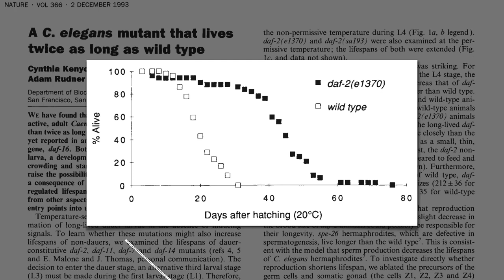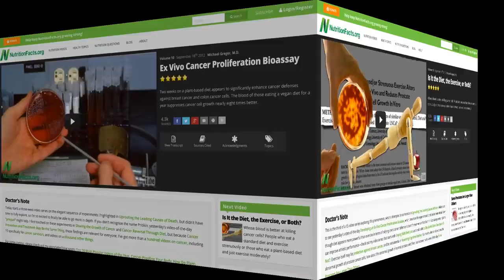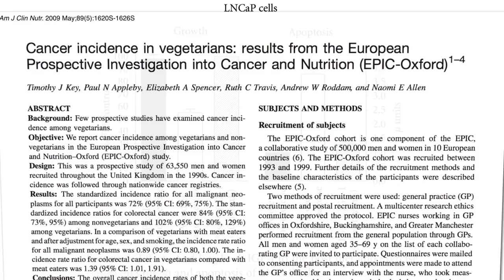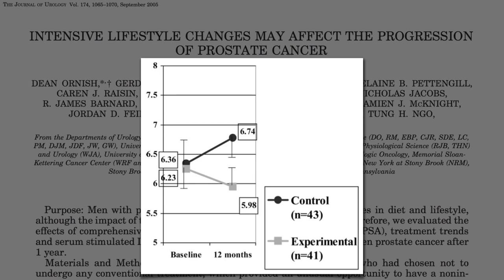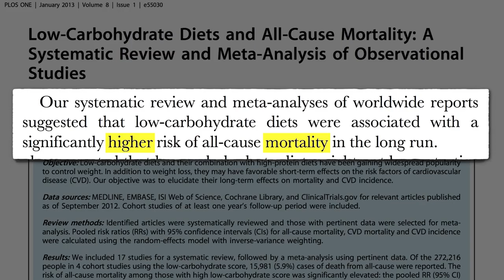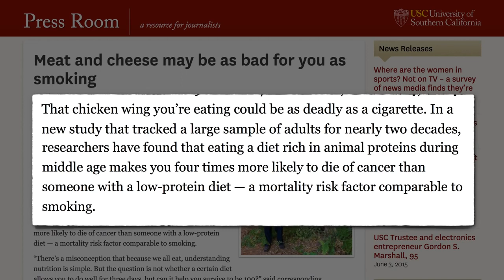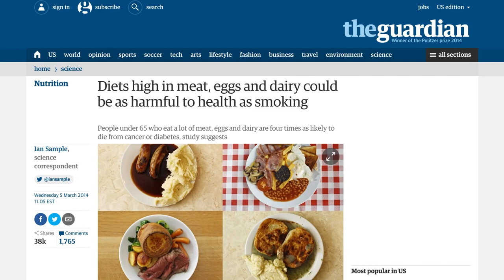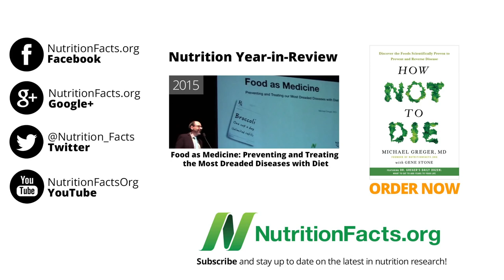Proteína Animal Comparado com Fumar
Notas do Dr. Greger: Apenas cerca de 1 em cada 10.000 pessoas chegam aos 100 anos de idade. Qual o seu segredo?

A história da IGF-1 é tão crucial, que é uma das primeiras séries de vídeos que fiz na NutritionFacts.org. Estou tão contente de finalmente concluir a tão esperada atualização. Se quiserem conhecer a história, podem ver a série original que começa Engendrando uma Cura

Para mais paralelismos entre a indústria do tabaco e a indústria alimentar, vejam:
• Cumplicidade da Associação Médica Americana com a Indústria do Tabaco Legendado em Português)

• A Dieta de Okinawa: Vivendo até aos 100 Legendado em Português)

Notem que a chamada baixa ingestão de proteína é na realidade a ingestão recomendada, associada com uma grande redução no cancro e na mortalidade em geral na meia idade, abaixo dos 65 anos de idade, mas notem que diz que não se verifica para indivíduos mais idosos. Tudo abordado no meu próximo vídeo, Aumentando o Consumo de Proteína Após os 65 Anos de Idade

Tem uma questão para o Dr. Greger sobre este vídeo?

Todas as fontes científicas usadas neste vídeo podem ser encontradas